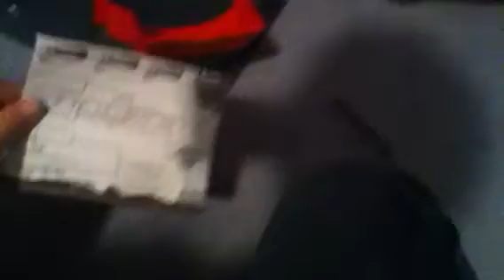Little Change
Change